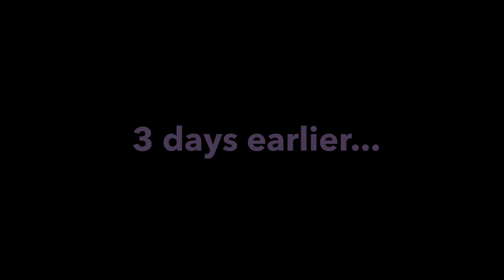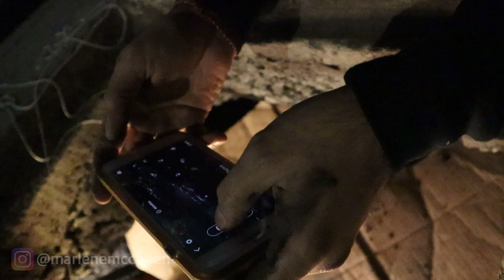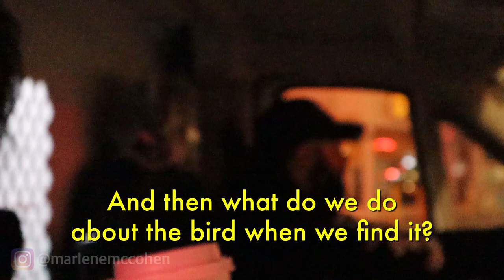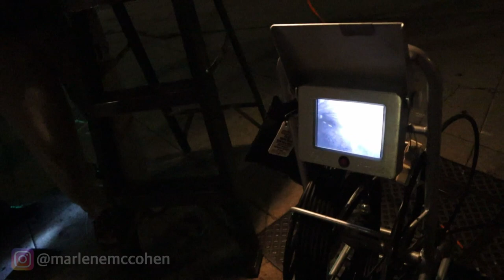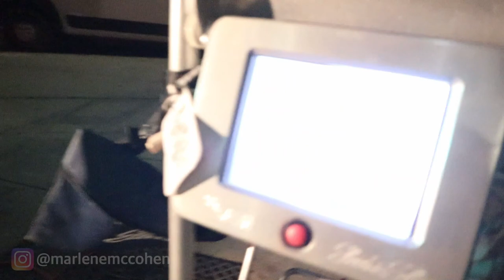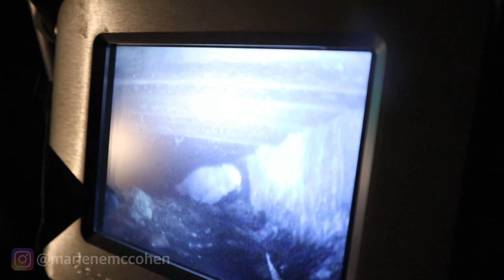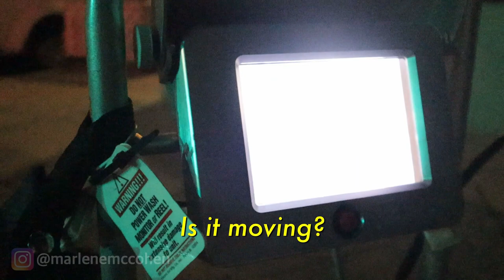RESCUING AN AFRICAN GREY FROM A STORM DRAIN ( It's so cold 😢) PART 1